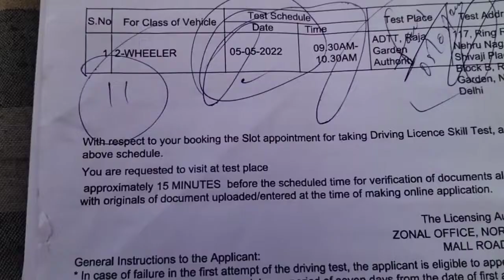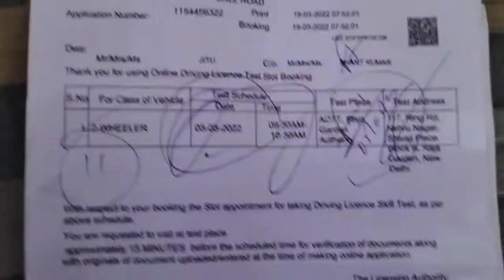DL test on Delhi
हेलो दोस्तो कैसे हो आप लोग आशा करता हूं की अच्छे होगे
मैं आपने यूट्यूब चैनल में आपका का स्वागत करता हूं
प्लीज सपोर्ट 🙏🙏🙏